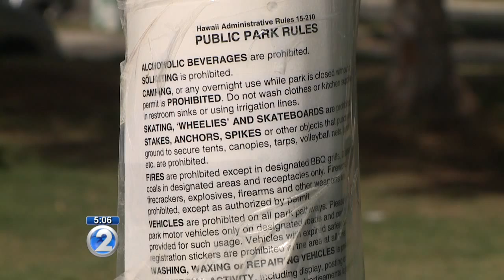Homeless evicted from Kewalo Basin Park as state begins enforcement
Officials say this is a continuous enforcement action, and that eventually Kakaako Waterfront Park will be cleared out as well.